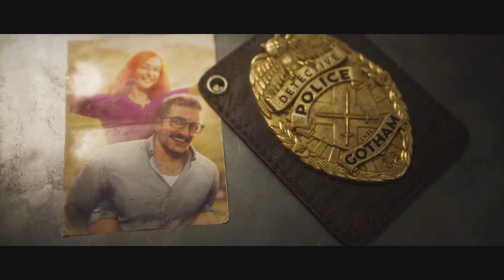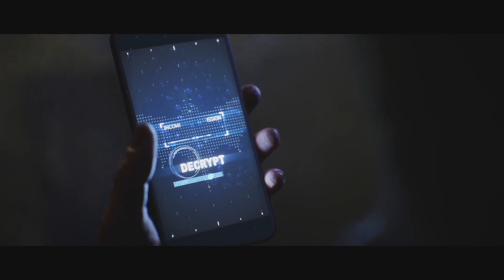Gotham Knights - The Most Interesting Detail So Far...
How do the writers plan to write this Gotham Knights story in a unique way when some elements seem so familiar?